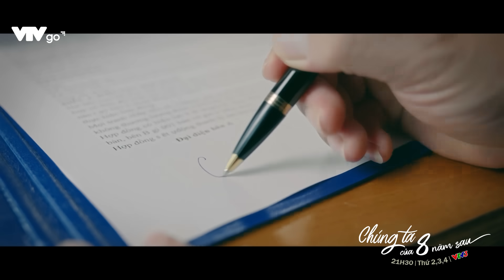Trực tiếp Chúng ta của 8 năm sau tập 17